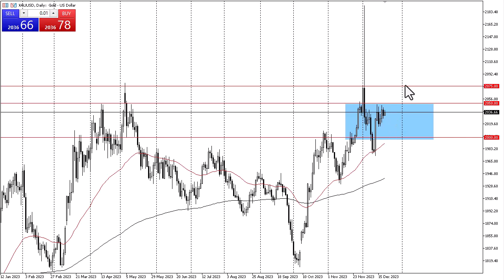Gold Technical Analysis for December 22, 2023 by Chris Lewis for FXEmpire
Gold markets rallied slightly during the trading session on Thursday as the market continues to see a lot of noisy behavior.